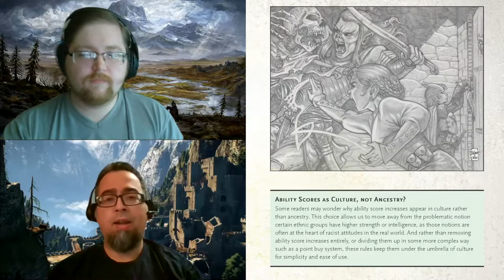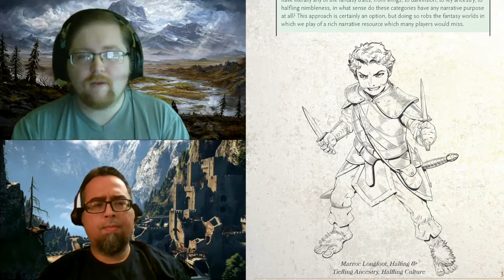Ancestry and Culture: An Alternative To Race in Fifth Edition D&D - REVIEW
In this video, Vander and Manny review Arcanist Press' Ancestry & Culture: An Alternative To Race sourcebook that gives new innovative rules in picking race for Fifth Edition Dungeons & Dragons. Hear us discuss whether this will be a good fit for your campaigns.